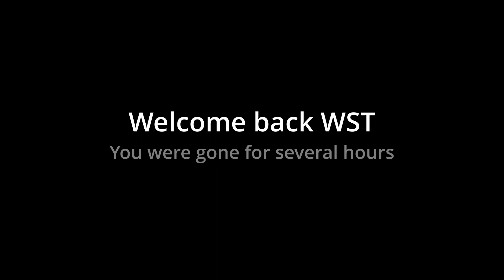Tears of the Kingdom - Welcome Back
...and we've already rediscovered weapon state transfer and (less good) item duping. I'd still recommend not patching for now...

Here's part 1 if you're still on 1.1.1 or below, 1.1.2 has a different method I'll cover next time: